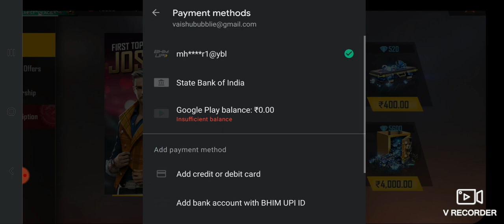I GOT (FIST) ONE PUNCH MAN SKIN IN FREE SPIN😍| NEW SPIN TRICK IN THIS VIDS🤫|OR READY TO SALE HOUSE